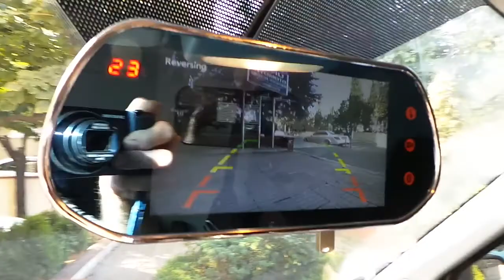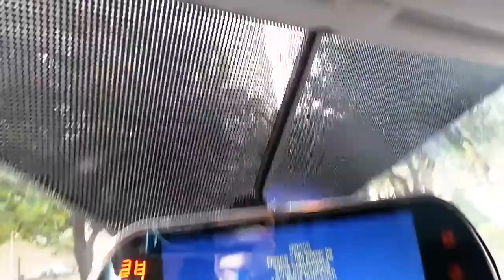Ford Transit minibüs 7 inç dikiz ayna multimedya monitör geri görüş kamera uygulaması